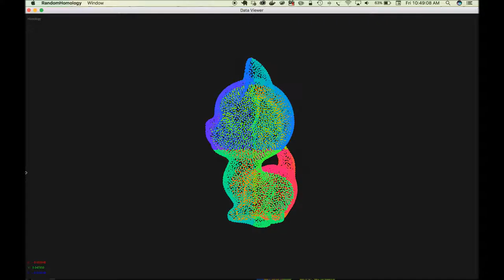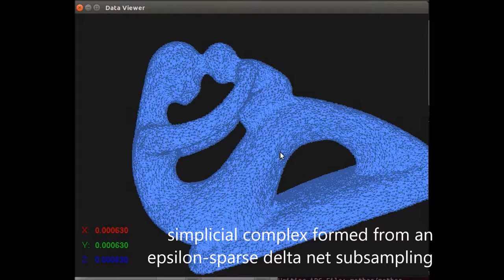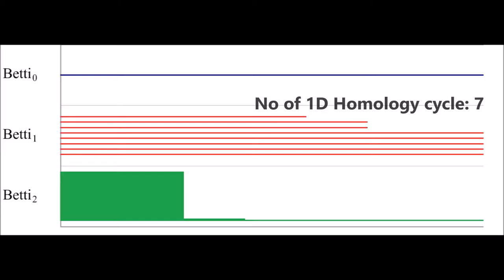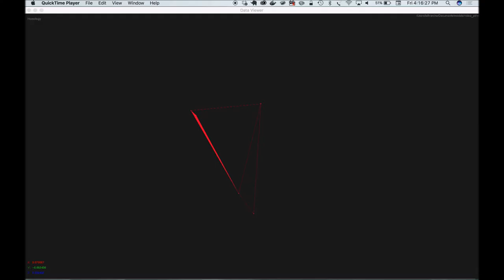Improved Image Classification using Topological Persistence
This video illustrates our newest research work in computational topology and computer vision.
Image classification has been a topic of interest for
many years. With the advent of Deep Learning, impressive
progress has been made on the task, resulting in quite accu-
rate classification. Our work focuses on improving modern
image classification techniques by considering topological
features as well. We show that incorporating this informa-
tion allows our models to improve the accuracy, precision
and recall on test data, thus providing evidence that topo-
logical signatures can be leveraged for enhancing some of
the state-of-the art applications in computer vision.